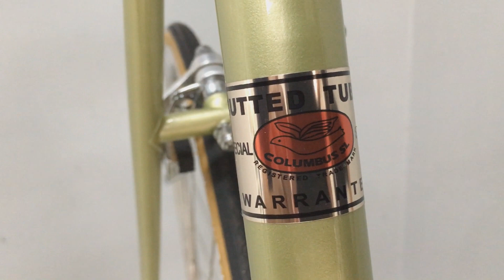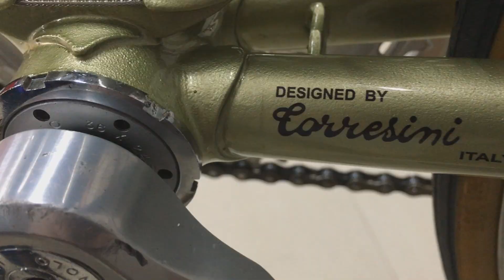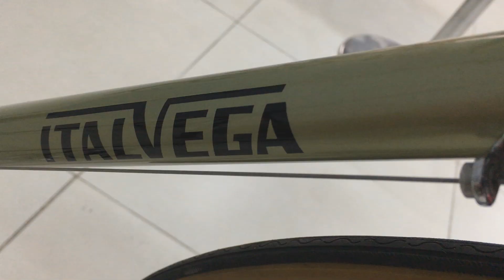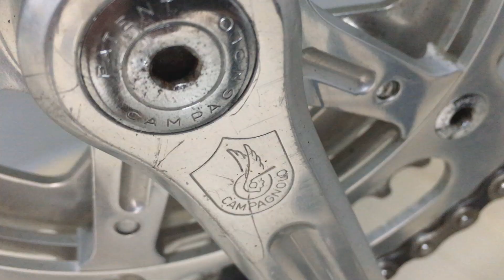#032 ITALVEGA - UMA BIKE ITALIANA, CAMPAGNOLO E COM TRÊS COROAS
#030 BIANCHI SPECIALISSIMA SUPERLEGGERA E OS FREIOS DELTA [BIKES DE COMPETIÇÃO - CELESTE]

"Seja bem-vindo ao canal "Bikes e Camelos", um espaço dedicado a tudo o que envolve o universo das bicicletas de competição e dos grandes ciclistas.

Aqui, você encontrará histórias inspiradoras de ciclistas que superaram desafios e alcançaram sucesso em suas carreiras, além de informações sobre as melhores bikes de competição.

Se você é um apaixonado por ciclismo ou simplesmente gosta de manter-se informado sobre o assunto, este é o lugar certo para você. Vamos juntos explorar o fascinante mundo das bicicletas de competição e dos grandes ciclistas!"